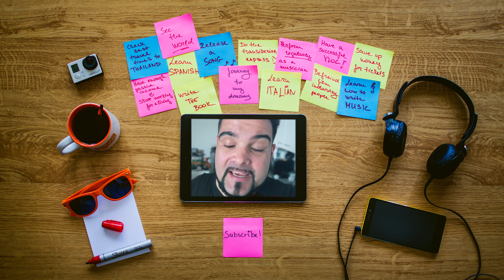RETROSPECTIVE - 2 June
Latest episode: "THE ONE ABOUT BARILOCHE | Travel - Argentina"

2 June 2016 - London

askMeza - Every Thursday on Twitter

Shot with:
Canon 80D